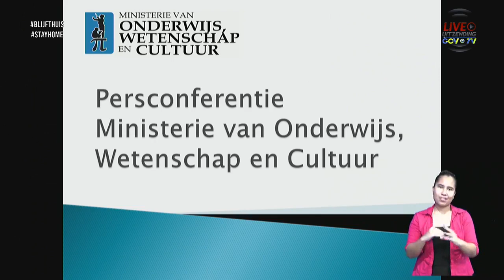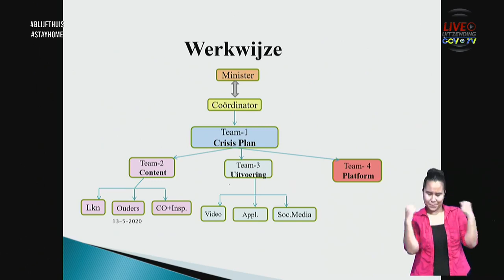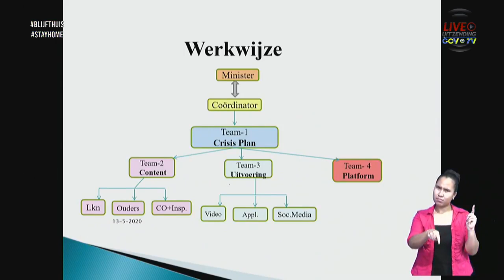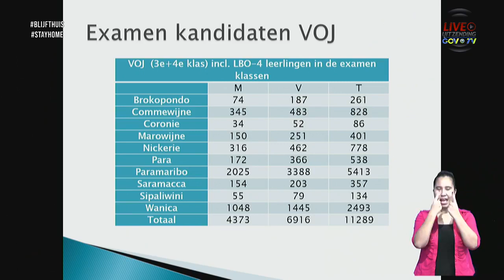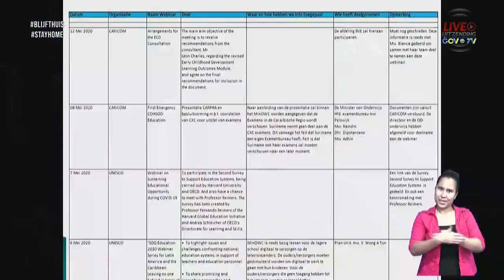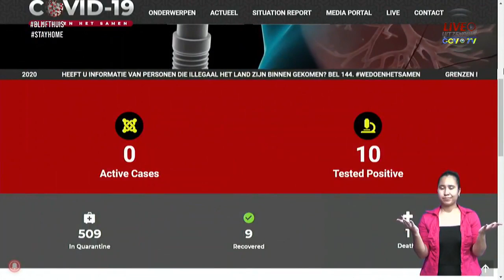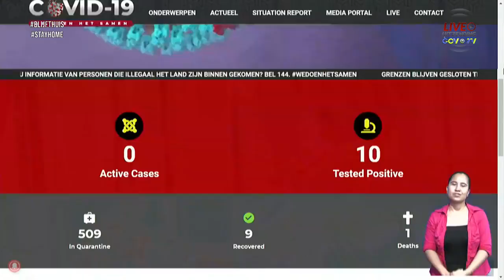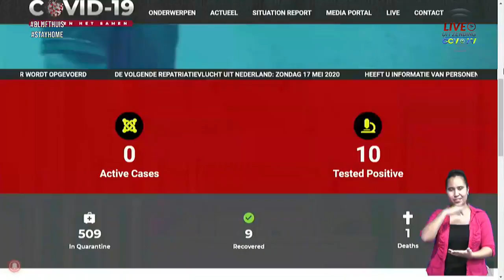COVID-19 Update voor woensdag 13 mei 2020 door de Regering en het Nationaal COVID-19 Management Team